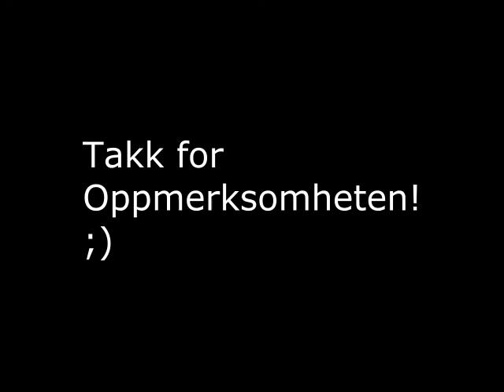Cross country skiing in Norway with "Team Skeleton"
Yo guys This is a cross country skiing video showing that we have some fantastic snow conditions in North Norway!!